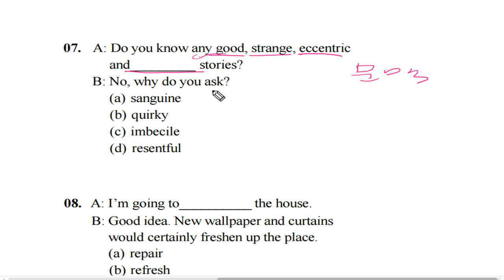텝스 어휘 파트 1 Q 7 A1 곽영어